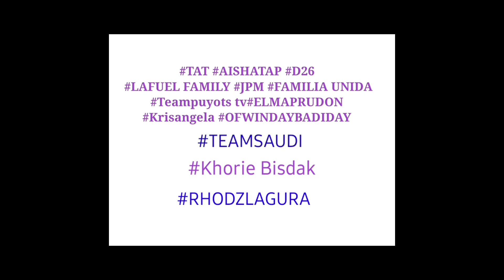The Pillar of my strengt